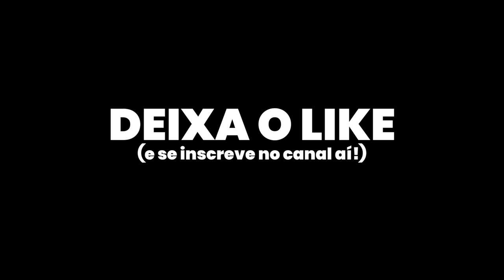COMPLETEI A COLEÇÃO DOS CABEÇUDINHOS DO ENALDINHO EM 24 HORAS!